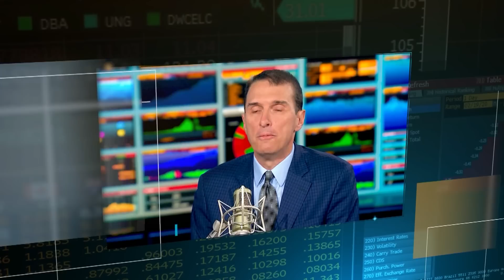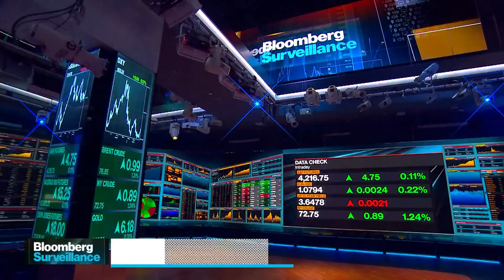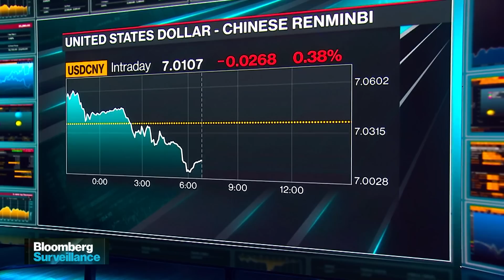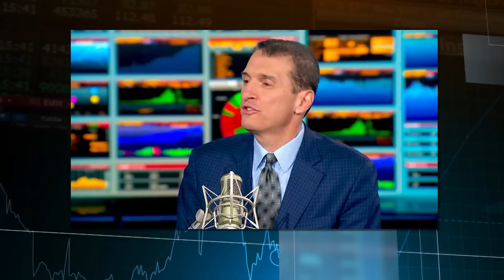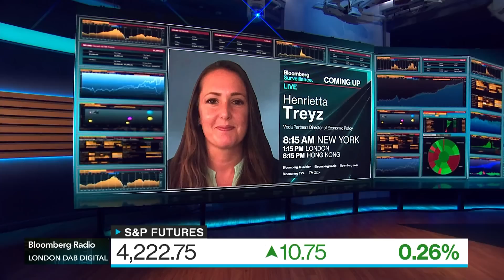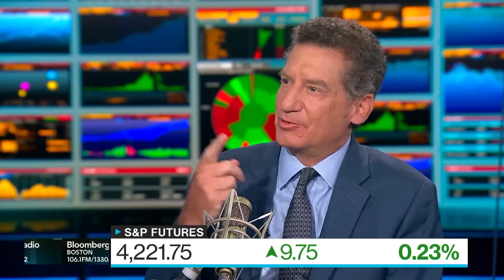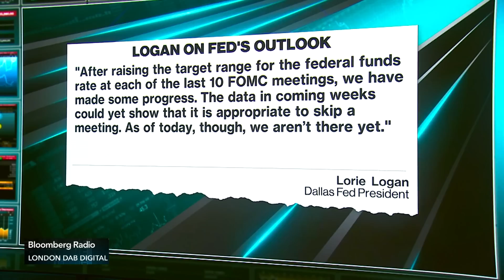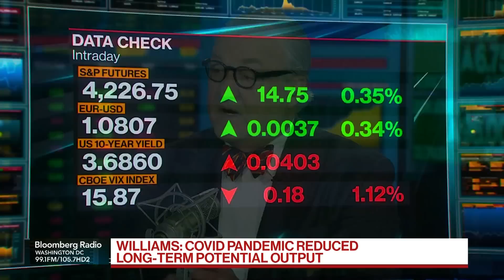'Bloomberg Surveillance Simulcast' (05/19/23)